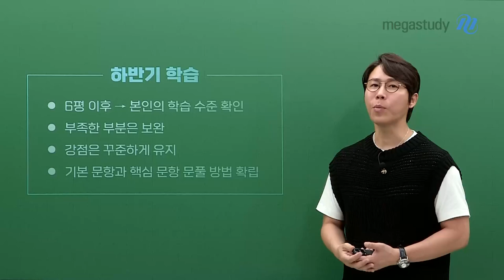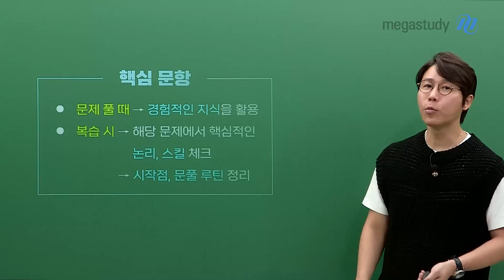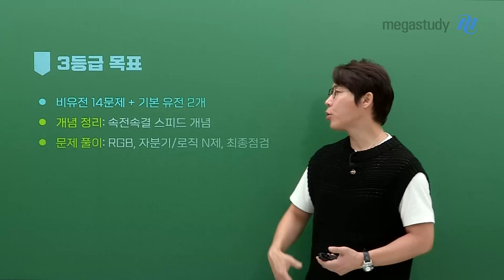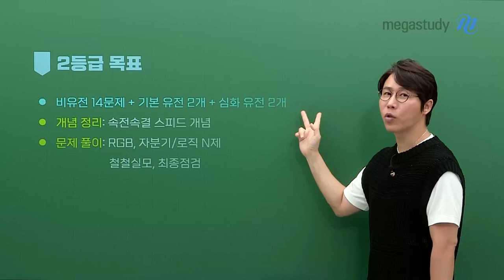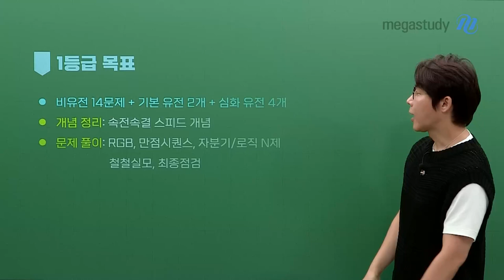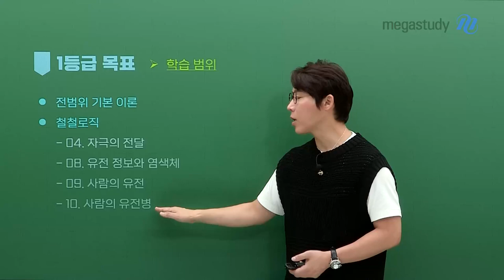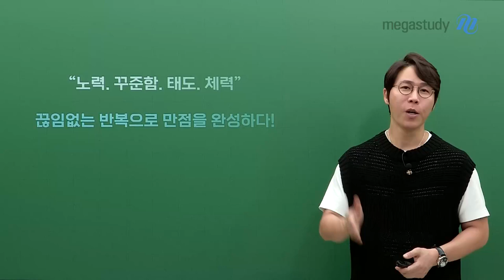[메가스터디] 생명과학 한종철쌤 - 철두철미한 생명과학 하반기 학습법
한종철 선생님의 철두철미 하반기 학습법 가이드

[하반기 학습]
* 6평 이후 → 본인의 학습 수준 확인
* 부족한 부분은 보완, 강점은 꾸준하게 유지
* 기본 문항과 핵심 문항 문풀 방법 확립

★ 기본 문항은 반드시 잡고 넘어가자!
* 개념 정리가 확실히 되어 있는지 확인
* 오답 → 오개념/실수 여부 반드시 확인
 ㄴ 오개념: 해당 부분 개념 복습
 ㄴ 실수: 같은 실수가 반복되지 않도록 메모

★ 핵심 문항은 핵심 논리/스킬 체크!
* 문제 풀 때 → 경험적인 지식을 활용
* 복습 시 → 해당 문제에서 핵심적인 논리, 스킬 체크 → 시작점, 문풀 루틴 정리

[수준별 학습 가이드]
#. 3등급 목표
 * 비유전 14문제 + 기본 유전 2문제
 * 개념 정리: 속전속결 스피드 개념
 * 문제풀이: RGB, 자분기/로직N제, 최종점검

 * 비유전 14문제 + 기본 유전 2문제 + 심화 유전 2문제
 * 문제풀이: RGB, 자분기/로직N제, 철철실모, 최종점검

 * 비유전 14문제 + 기본 유전 2문제 + 심화 유전 4문제
 * 문제풀이: RGB, 만점시퀀스, 자분기/로직N제, 철철실모, 최종점검